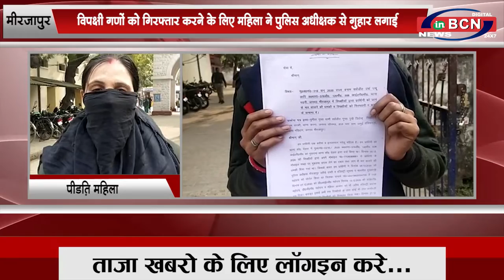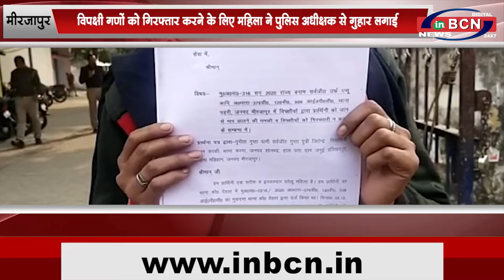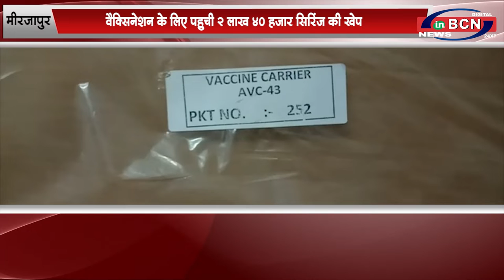प्रदेश की खबरें 1 JAN 2021 .....INBCN NEWS